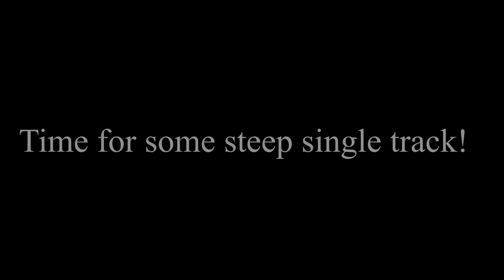Riding steep trails on the Giant Stance 1 2020!